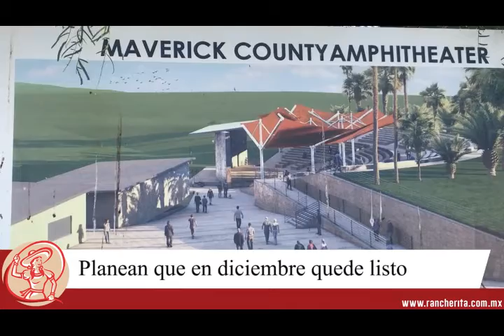Anfiteatro dedicado a los Veteranos